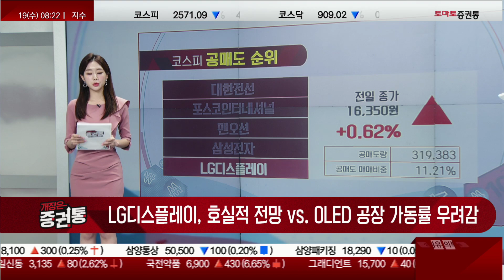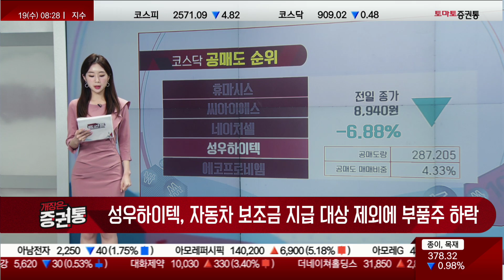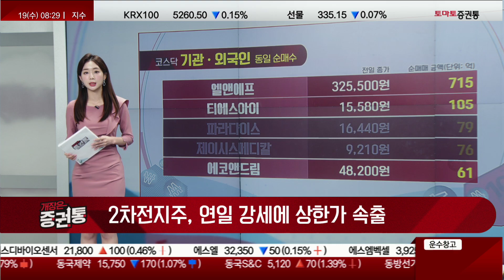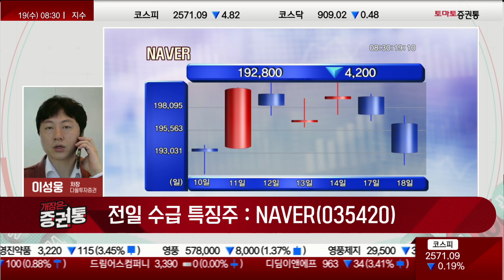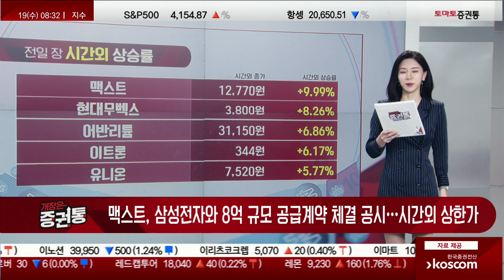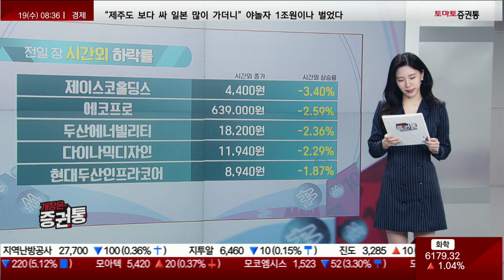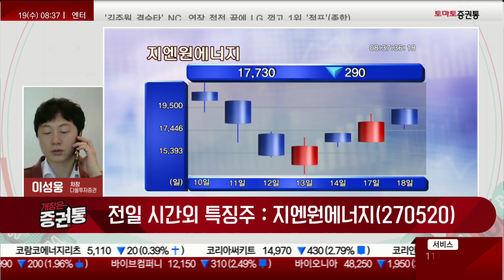실적 성장 기대 "NAVER" 리튬사업 제휴 기대 "지엔원에너지"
증권통 투자 Up 데이터
진행 : 이윤지, 김민아
출연: 이성웅 차장(다올투자증권)
□ 전일 수급 특징주
NAVER(035420)
- 2분기 실적 반등 기대
- 커머스 부분 실적 성장추세
- AI 사업부분 투자 긍정적

□ 전일 시간외 특징주
지엔원에너지(270520)
- 리튬사업 전략적 제휴 긍정적
- 연료전지 사업의 설계 및 시공 업체
- 공사 매출 증가, 신사업 방향성 긍정적